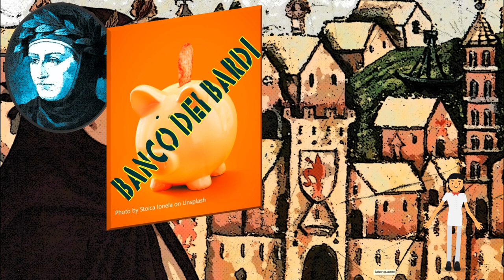L'importanza del soggiorno a Napoli